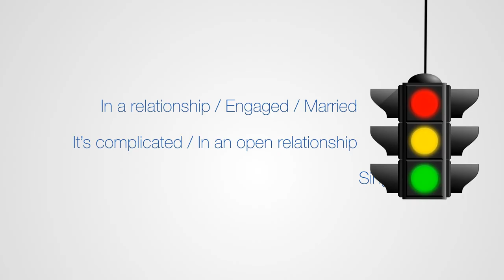Facebook Traffic Light Party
Prague Never Sleeps, Student Zone & SaSaZu proudly present:
The 1st & Biggest Social Networking Party, Czech Rep. has ever seen

2999 peole , 2 Dance Stages, The Best DJs and YOU!
Everyone is invited